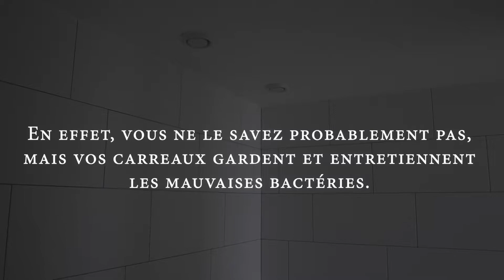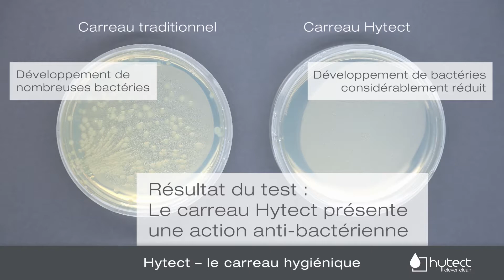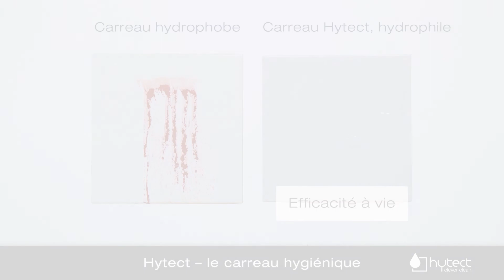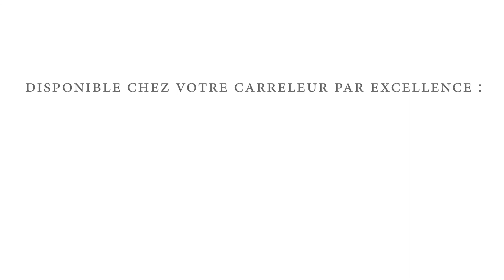Technologie hytect de chez Deutsche Steinzeug Agrob Buchtal